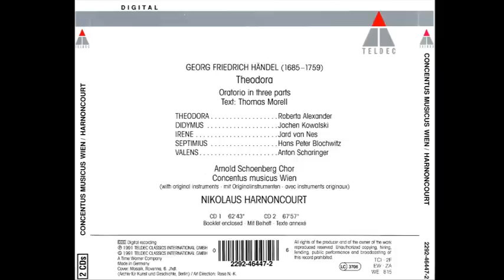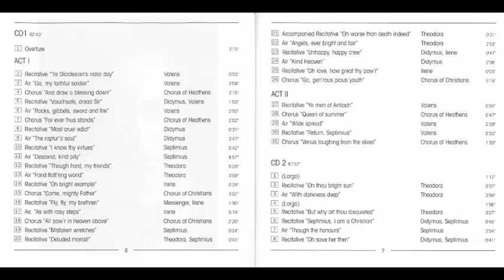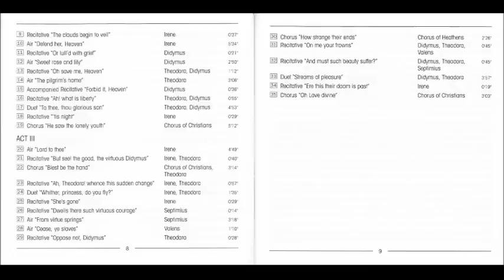Georg Friedrich Händel (1685-1759) - Theodora HWV68 Oratorio (Nikolaus Harnoncourt)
Theodora HWV68 Oratorio (Nikolaus Harnoncourt)

Theodora ( HWV68) es un oratorio dramático en tres actos de Georg Friedrich Handel, con libreto en inglés de Thomas Morell. El oratorio trata sobre la mártir cristiana Teodora y su amante romano convertido al cristianismo, Dídimo. Tuvo su primera actuación en el Covent Garden Theatre el 16 de marzo de 1750.

No fue popular entre el público en la época de Handel, Theodora ahora es reconocida como una obra maestra y, a veces, se representa completamente como una ópera.
Handel escribió Theodora durante su último período de composición. Tenía sesenta y cuatro años cuando comenzó a trabajar en él en junio de 1749. Había escrito los oratorios Salomón y Susana el año anterior. Theodora sería su penúltimo oratorio.

Theodora se diferencia de los dos oratorios anteriores porque es una tragedia que termina con la muerte de la heroína y su amante convertido. También es el único oratorio dramático de Handel en inglés sobre un tema cristiano.

Personajes
Personaje Tesitura Reparto el 16 de marzo de 1750
Director:
Theodora (una cristiana de noble cuna) soprano Giulia Frasi
Didymus (oficial romano, convertido al cristianismo) contralto / castrato Gaetano Guadagni
Septimius (oficial romano, amigo de Didymus) tenor Thomas Lowe
Valens (gobernador de Antioquía) bajo Henry Theodore Reinhold
Irene (amiga cristiana de Theodora) mezzosoprano Caterina Galli
Sinopsis
En el siglo IV d. C., el gobernador de Antioquía, Valens, decreta que, con motivo del cumpleaños del emperador Diocleciano, todos los ciudadanos hagan sacrificios al Dios Júpiter, bajo pena de diversos castigos. Para asegurarse de que su decreto se cumpla, pone al cargo a Septimius.

Didymus, amigo de Septimius, pide que los ciudadanos cristianos queden libres de castigo, lo cual deniega el gobernador Valens. Septimius sospecha que Didymus sea cristiano y afirma su propia lealtad a las leyes, pero también querría ser tolerante con los demás.

En la comunidad cristiana, Theodora y su amiga Irene se encuentran orando, cuando un mensajero irrumpe trayéndoles noticias del decreto de Valens. Irene disuade a los cristianos de que huyan, reafirmando así su fe. Cuando Septimius llega para arrestarlos, Theodora, por salir en defensa de los cristianos, no es condenada a muerte, sino a ejercer la prostitución. Irene informa de esto a Didymus, que tiene la intención de rescatarla o morir con ella. El primer acto acaba con el coro de cristianos rezando por el éxito de la misión.

Al comienzo del segundo acto, se está celebrando una gran fiesta en honor a las diosas. Valens envía a Septimius a decirle a Theodora que si no se une a la fiesta para el final del día, sería violada por los soldados. Theodora se encuentra atemorizada en el burdel, hasta que piensa en la vida después de la muerte. Informando a Septimius de su cristiandad y su amor por Theodora, Didymus llega hasta la celda, con el rostro tapado por el yelmo ocultando así su identidad, y le ofrece huir a Theodora. Temiendo por su integridad y deseosa de permanecer fiel a su fe, Theodora pide a Didymus que la mate, pero éste la convence de que Dios los salvará. Didymus le da su uniforme a Theodora y, disfrazada, escapa, dejando a Didymus en su lugar.

En el tercer acto, los cristianos celebran el regreso de Theodora sana y salva. Sin embargo, es culpable por poner en peligro la vida de Didymus. Un mensajero los informa de que Didymus ha sido capturado y de que Valens ha cambiado el castigo de Theodora por la muerte, castigo que ella prefería a ser prostituta. Irene protesta, pero Theodora vuelve para ofrecerse en lugar de Didymus. Mientras Valens está dando la sentencia de Didymus, Theodora llega y pide que sea ella la castigada y Didymus se salve. Los dos amantes, Didymus y Theodora, discuten para que el otro sea el que se salve. Septimius se ve conmovido por esto y ruega clemencia a Valens, que, sin embargo, condena a los dos a muerte. Tras esto, ambos cantan un dueto por su inmortalidad.

Música
El oratorio tiene gran variedad de arias y coros. La mayoría de las partes de solistas son arias da capo. Hay tres duetos, el último de ellos, en el que Theodora y Didymus mueren, de gran belleza. La orquestación es simple, como en la mayoría de obras posteriores de Händel. Utiliza trompetas, trompas y percusión en las escenas de romanos, mientras que en las escenas de cárcel hay mayor empleo de flautas; en algunas arias hay pequeños acompañamientos.

La partitura está escrita para:

dos grupos de violines (primeros violines y segundos violines)
violas
violonchelos
contrabajos
dos flautas
dos oboes
dos fagotes
un contrafagot
dos trompas
dos trompetas
timbales
clave
órgano
el bajo continuo es interpretado por un clave y un violonchelo